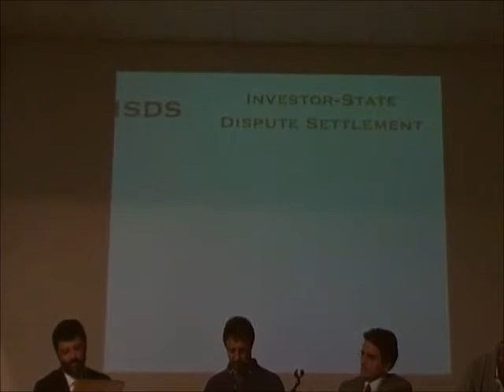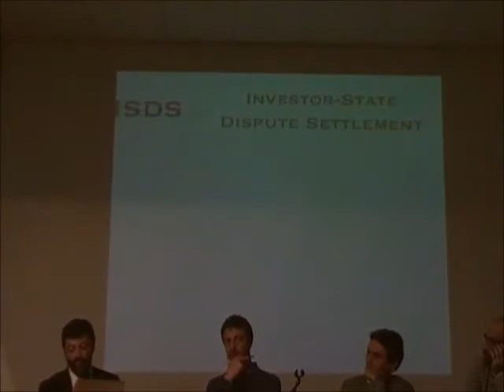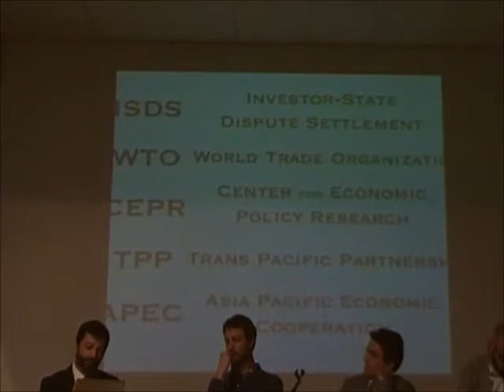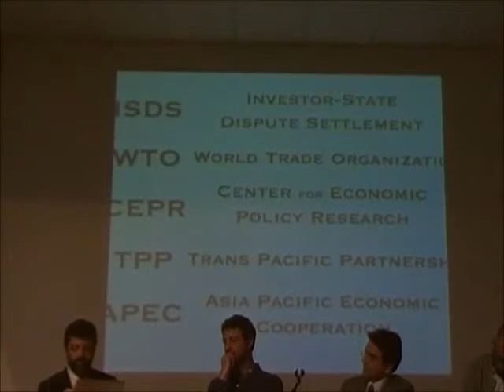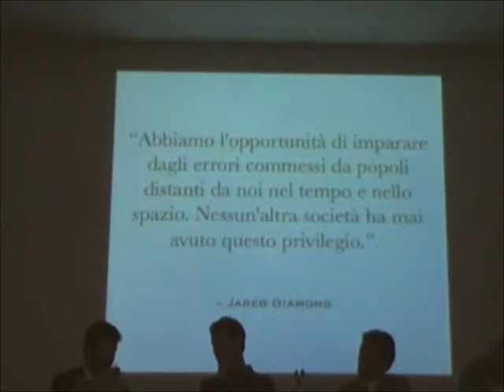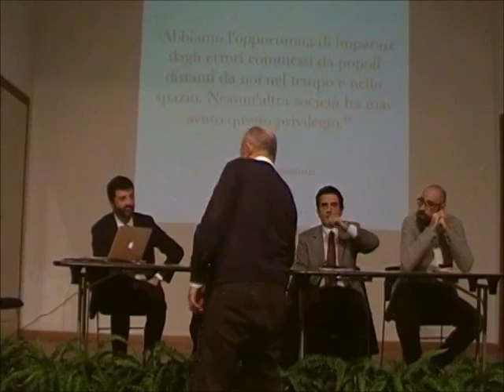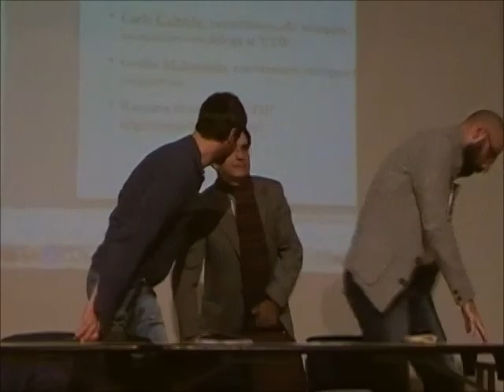Incontro su TTIP a Pioltello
Incontro sul Transatlantic Trade And Investment Partnership (TTIP) organizzato a Pioltello (MI) da Lista per Pioltello, Vivere Pioltello, SEL Pioltello, Insieme per Gorgonzola, Cologno Solidale Democratica, Vivere Cernusco. Con Alfredo Somoza, Pietro Dommarco, Andrea Boda e Alessandro Braga